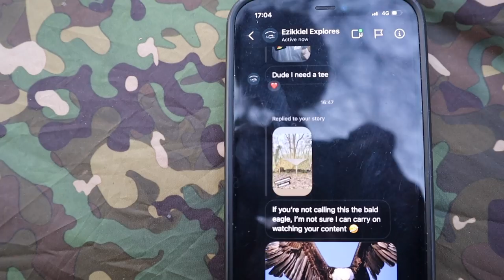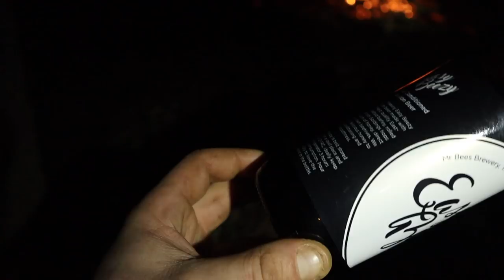I Got A Tattoo While Camping!! 4 Days In The Woods!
Hello everyone and welcome back to the channel... you legends!

This week i was backup at Austins woodland where we have permission to camp. This is where i hosted the community camp a couple of months ago.

I headed up there on the Thursday morning with Bellows Ben to film this video and get a little camp on our own in before a big lash up with a few friends/instagram people and youtubers where i purposely didn't film too much... hence the sudden ending to the video. i knew it would get a bit messy so thought it'd be best to only drop a few clips in.
I had an amazing time and a wonderful camp as always!

Cheers for watching the video!!

Tune in next week for the next shelter build instalment...

if you would like to buy the lads a beer...

Im on instagram- East Anglian Bushcraft

If you like the videos please consider subbing ... it takes a LOT of time filming and editing the videos. but i flippin love itttt